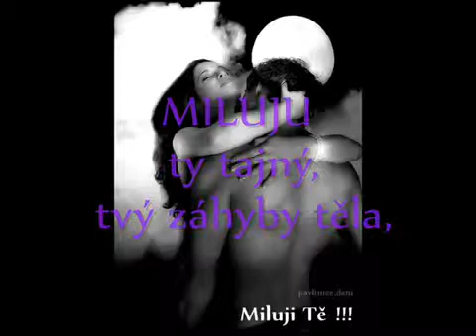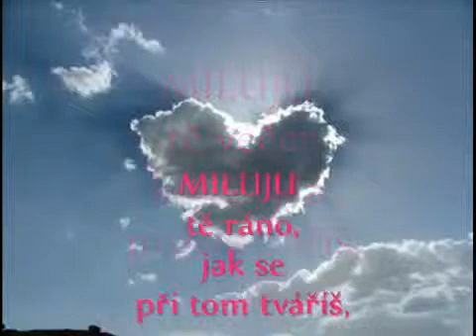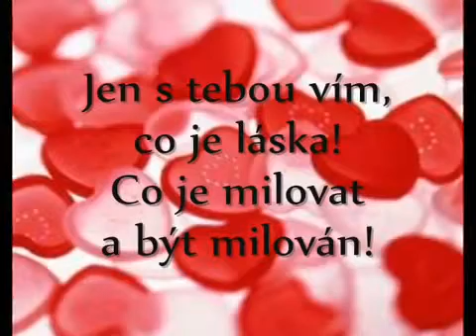Jen pro tebe lásko MILUJI tě!